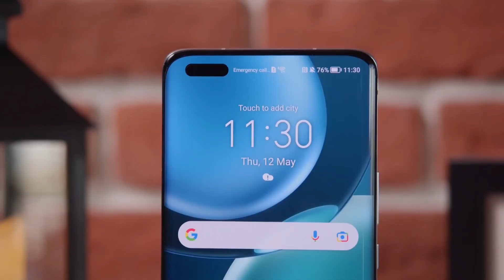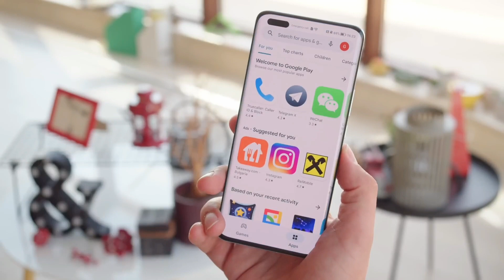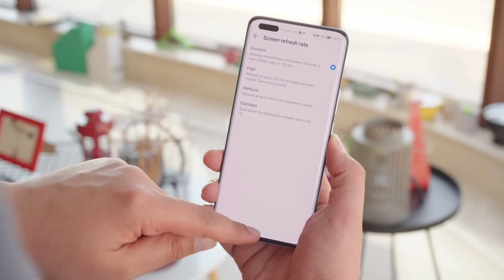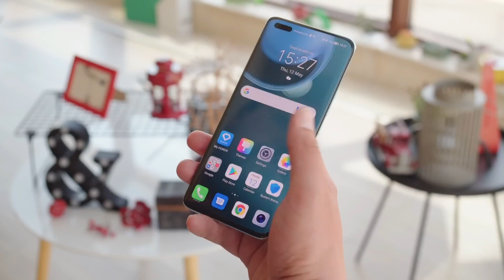honor magic 4 pro | ساحر الهواتف الجديد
دقائق تقنية@
دقائق تقنية
Minutes Tech@